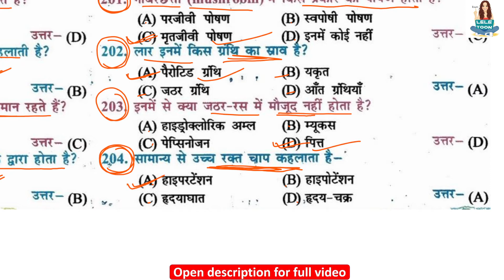सामान्य से उच्च रक्त चाप कहलाता है? | Higher than normal blood pressure is called? | saamaany se u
class 10th biology full objective question सामान्य से उच्च रक्त चाप कहलाता है? | Higher than normal blood pressure is called? | saamaany se uchch rakt chaap kahalaata hai?